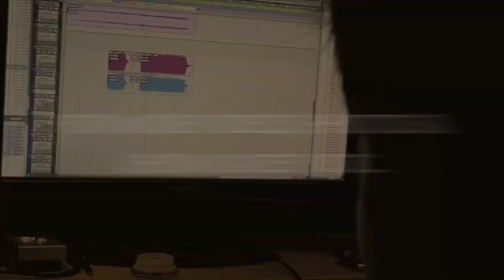A NEW HORIZON EP - VLOG #2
Day #4 - #6 in the Studio recording Bass, Lead & Rhythm Guitar with Brian Eikenberry (Lead Guitar) & Todd Robinson (Bass).

Filmed & Edited by Mikey Sabatella
Music from the Upcoming EP Release "A NEW HORIZON"

©Copyright 34 North Entertainment 2011.